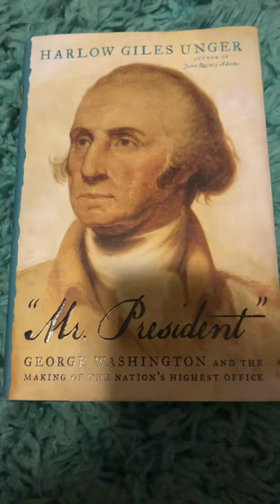One Last Time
More poor excuses to film George

-Musical: One Last Time|Lin Manuel Miranda
-Book: Mr. President| Harlow Giles Unger
Voice: Me| Gab the Hamilcrab